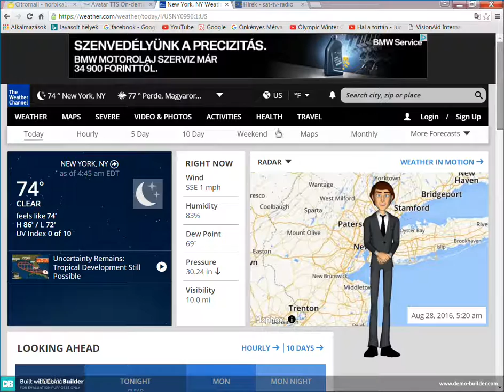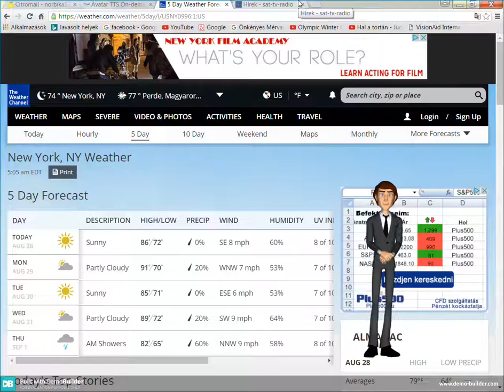Weather forecast with IVONA eric!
Just testing out demo builder! g4p tv used that!
4lifedirect error: Barney error spinoff show!
Big Roblox ads error: The legend never ends! or it is?
Goanimate videos: Acapela Voices related stuff!
Microsoft agent videos: Do you love microsoft agent?
The Logo bloopers show: Microsoft sam and his friends rocks!